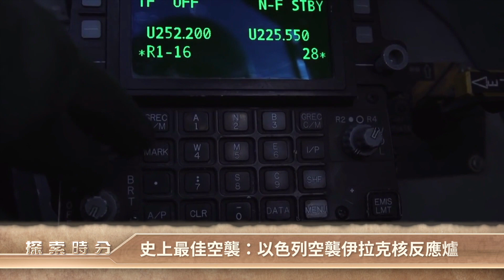1200公里，史上最佳空襲！14架F15和F16， 以色列空襲 伊拉克奧斯拉克 核反應爐 ｜探索時分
01:00 伊拉克建核反應爐
02:45 伊拉克宣戰 伊朗轟炸伊拉克
05:00 以色列聯手伊朗 空襲伊拉克核反應爐
07:15 經典戰例：巴比倫行動

大家好，我是子定。

史上最經典的空襲，即以色列空襲伊拉克核反應爐奧斯拉克（Osirak），是以色列空軍的F-15和F-16的首次聯合出戰，大獲全勝。這裡面有很多故事，我們今天好好和大家聊一聊。

1981年6月7日傍晚，太陽還沒落山，伊拉克首都巴格達東南方18公里外，戒備森嚴的奧斯拉克核反應堆上空一片寧靜，士兵們剛下了班，正匆匆忙忙地趕去食堂吃飯。

忽然，從西方傳來戰機的轟鳴聲，士兵們抬起頭，卻被要落山的太陽刺激得睜不開眼。轉眼之間，8架F-16戰鬥機飛臨頭頂，重磅炸彈有如雨點一般落下，核反應堆瞬間被摧毀。

【預言解密】【兵器大觀】【軍情解密】【古今傳奇】【軍情速遞】【史海沉溝】